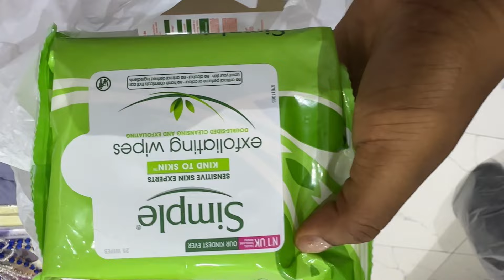# 1 LIFE IN MY 30s | ATTENDING A NIGERIAN WEDDING, FUN WEEKEND, PLAYING DRESS UP, FRIENDS, COOKING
I have been trying my best to upload weekly and so far, I am doing a good job. I hope you enjoy watching this vlog, it's a fun one, filled with lots of my beautiful friends. We had a fun weekend, and thought to bring you into our world a little.